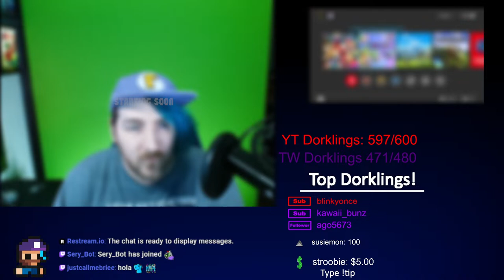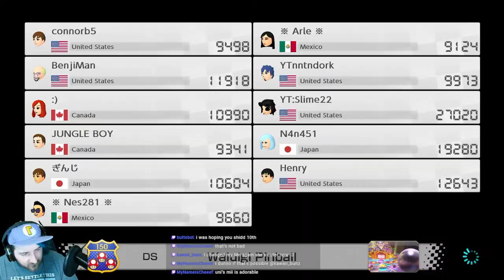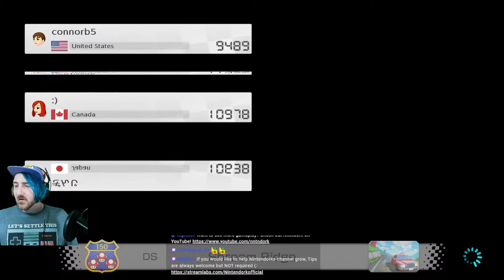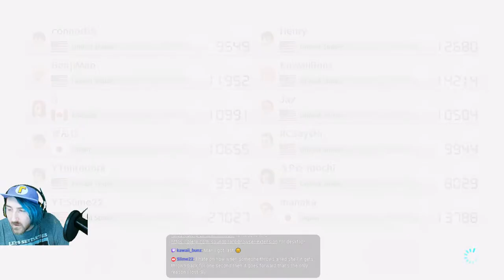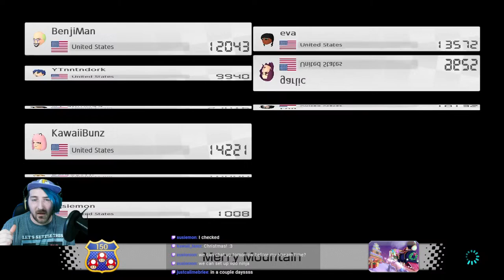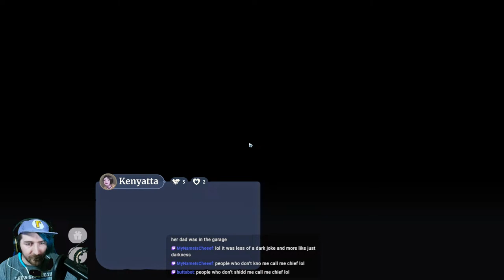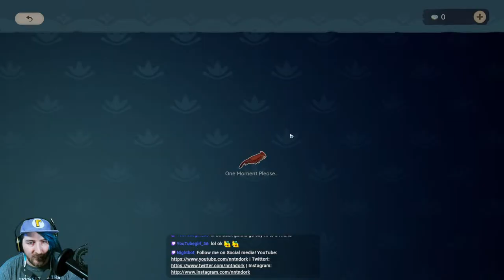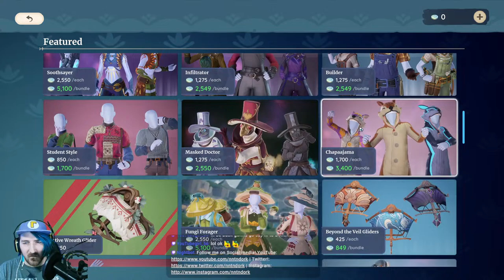🔻LIVE🔺 Palia! DROPS ENABLED ON TWITCH [Multi-streaming]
Top Text!
Bottom Text!